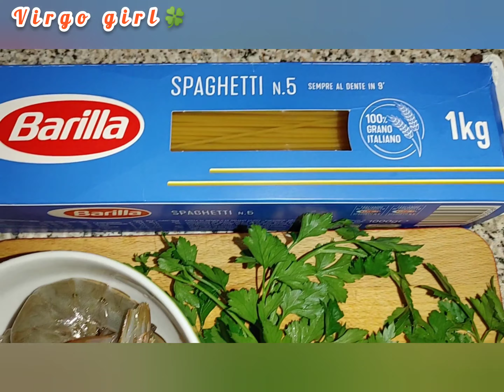𝐒𝐏𝐀𝐆𝐇𝐄𝐓𝐓𝐈 𝐖𝐈𝐓𝐇 𝐒𝐄𝐀 𝐅𝐎𝐎𝐃𝐒|| 𝐒𝐏𝐀𝐆𝐇𝐄𝐓𝐓𝐈 𝐀𝐋 𝐅𝐑𝐔𝐓𝐓𝐈 𝐃𝐈 𝐌𝐀𝐑𝐄